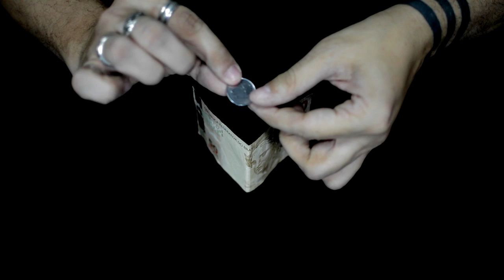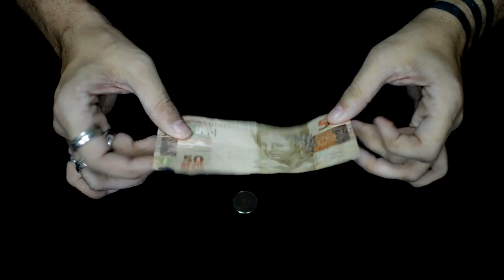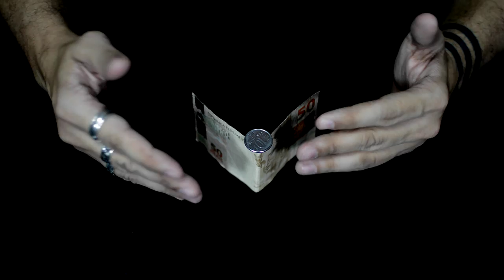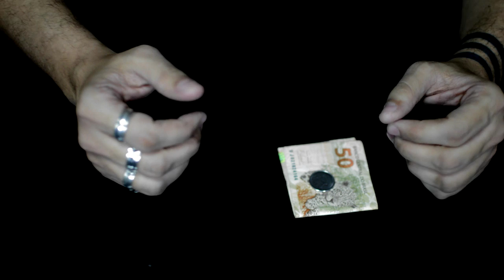Equilibrio Impossível! AF#6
Missão impossível! Aprenda a equilibrar uma moeda em uma nota de dinheiro de uma forma impossível!

Transforme-se em um Mágico! Procure um profissional e faça um curso presencial. :)
Lista das Associações de Mágicos pelo Brasil:

🎩AMAR - Associação de Mágicos do rio Grande do Sul

🎩NUMAM - Núcleo Mágico de Minas Gerais

🎩AMBRA - Associação dos Mágicos de Brasília
Com certeza você vai ajudar DEMAISSSSSSS o Canal do Valentim. Muito obrigado!🎾

Expanda sua Mente e JUNTE-SE A NÓS: 📢